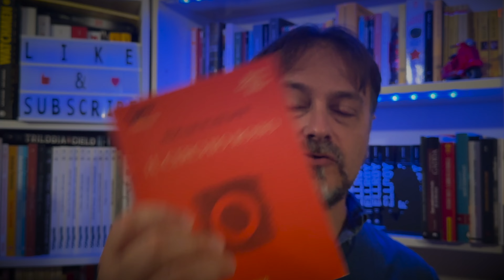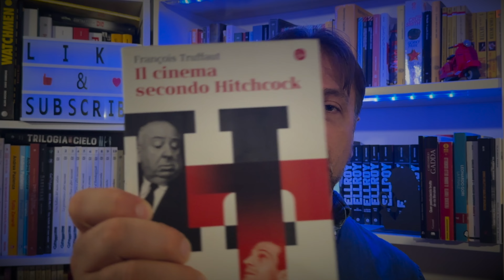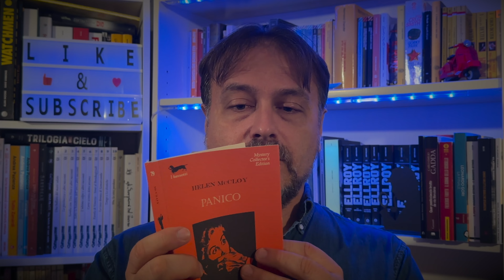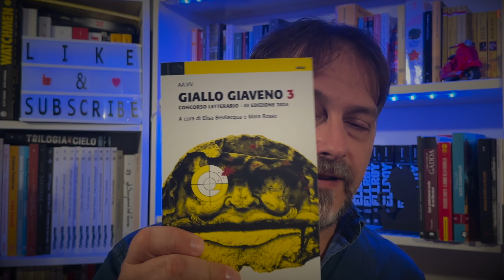UNBOXING 10 - LIBRI E GELSOMINI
Decimo Unboxing su questo canale, questa volta tanti gialli della Polillo, qualche saggio sul noir e sul giallo e un libro in svedese di cui vi parlerò. Tra le chiacchiere di oggi, il racconto che mi ha fatto un paziente che vende libri usati e un po' di informazioni su un libro che ho in ballo per un importante premio letterario.

*Giallo in forma di Rosa EBOOK*

*Giallo in forma di Rosa COPERTINA FLESSIBILE*

*Giallo in forma di Rosa COPERTINA RIGIDA*

*La Huldra eBook* (Delos Digital)